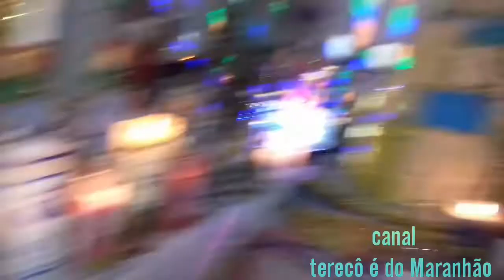PARTE 3 CABLOCO CEARENSE ANIVERSÁRIO 😘😘😘😘